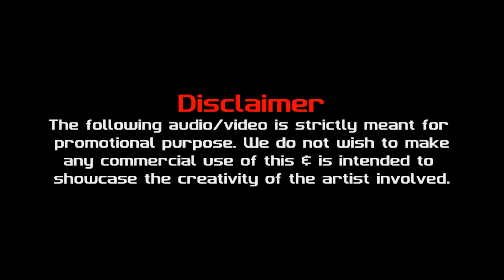Tung Tung Baje (Groovedev's hymn)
Naachshala 3 Promo.. Get Set Blow!